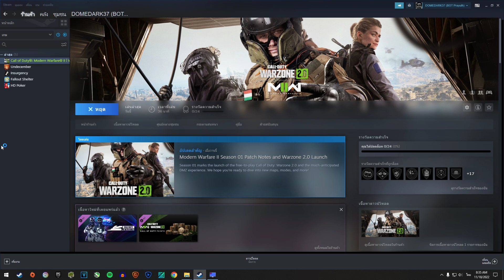Ryzen 5 3500 + GTX1060 3GB + RAM 16GB Test game Call of Duty WARZONE 2.0 | Minimum FHD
0:00 Render Resolution 37
4:00 Render Resolution 100